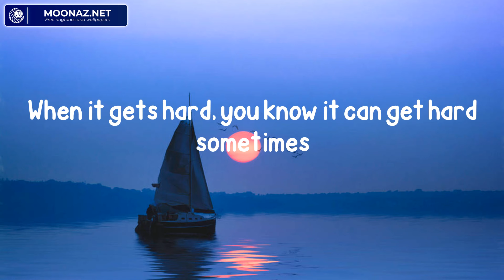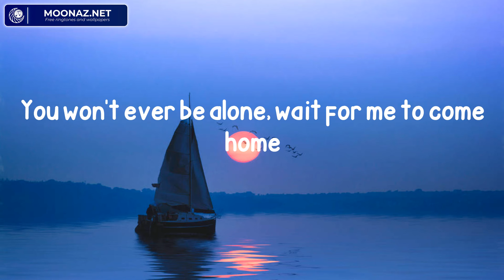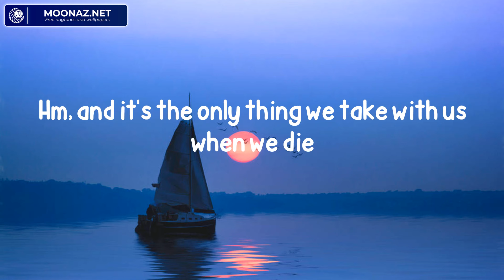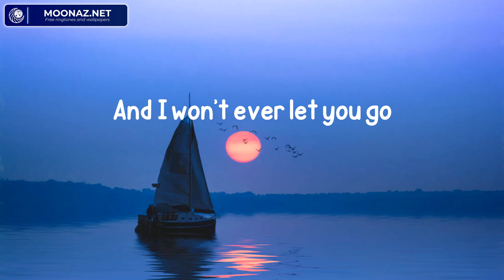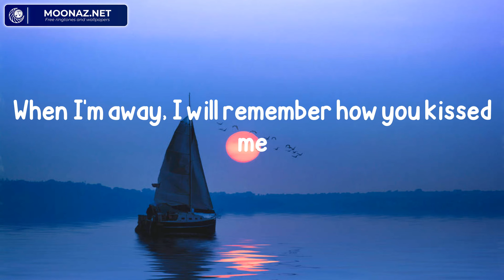Ed Sheeran - Photograph (Lyrics)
Lyric video for Photograph by Ed Sheeran